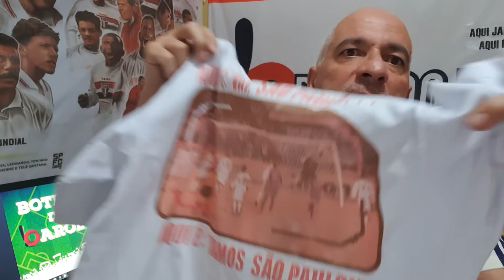D. ALVES ABRIU O JOGO... E PATO ESTROPIADO DE NOVO!